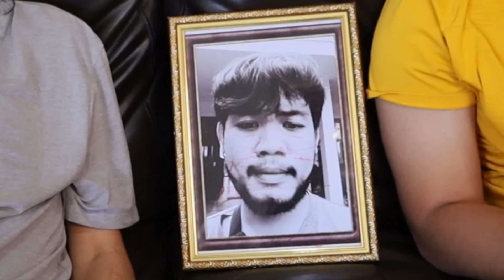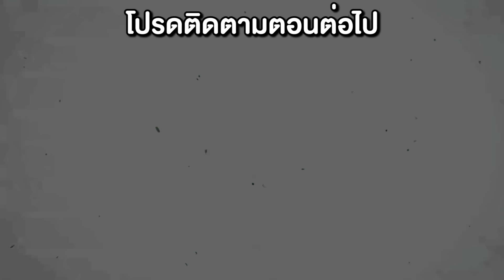Siren Head เปรตมือดำ ช่วยด้วย‼️ ลงจากเตียงไม่ได้🛏😨 ตอนแรก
เฟสบุ๊ค พี่วาฬ
เพจ ชอบคีบตุ๊กตา